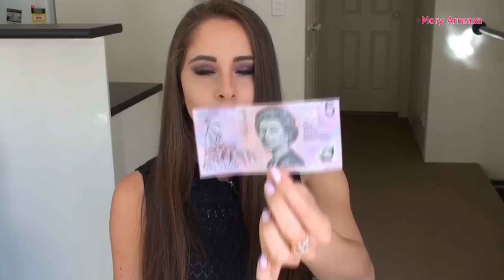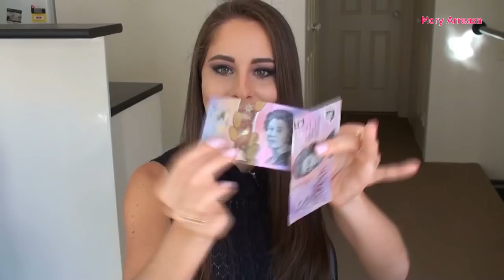Respondiendo más preguntas de AUSTRALIA (Parte 9)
Holaaa!! hoy les traigo más preguntas sobre AUSTRALIA!
Espero les guste y si tienes más preguntas déjalas en los comentarios =)!

Besitos!